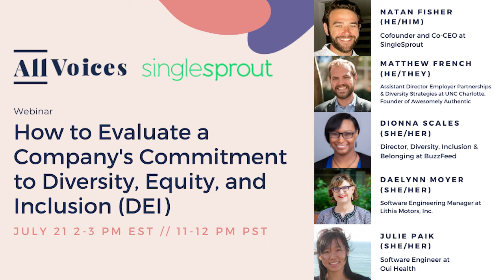How to Evaluate a Company's Commitment to Diversity, Equity, and Inclusion (DEI)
Join us for a conversation about how to evaluate a company's commitment to diversity, equity, and inclusion (DEI). We'll be chatting about how prospective candidates evaluate a company’s DEI efforts, why some candidates accept a job offer at one company vs. another as related to DEI, and much more!

Panelists:

Matthew French (he/they), Assistant Director Employer Partnerships & Diversity Strategies at UNC Charlotte, Founder of Awesomely Authentic
Dionna Scales (she/her), Director, Diversity, Inclusion & Belonging at BuzzFeed
Daelynn Moyer (she/her), Software Engineering Manager at Lithia Motors, Inc.
Julie Paik (she/her), Software Engineer for Oui Health
Natan Fisher (he/him), Cofounder & Co-CEO at SingleSprout (Moderator)